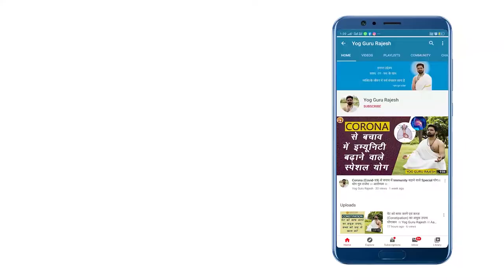जानिए क्या आपको क़ब्ज़ (Constipation)की समस्या है ? ।। Yog Guru Rajesh।। Aarogyam।।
इस वीडियो के माध्यम से हैं आप क़ब्ज़ की जाँच कर सकते हैं कि आपको क़ब्ज़ हैं या नहीं है।